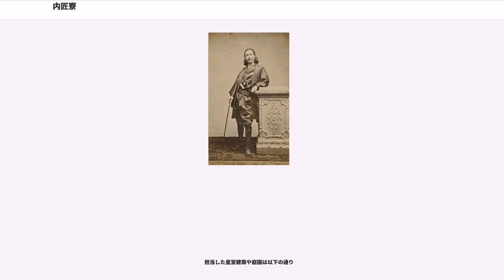内匠寮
内匠寮（ないしょうりょう）は、律令制において中務省に属する令外官の一つである。訓読みは「たくみりょう」・「うちたくみのつかさ」など。また、近代の宮内省に設置された内部部局の一つ。

内匠寮の起源は、神亀5年（728年）聖武天皇の時に新設されたのが始まりである。令外官であったものの、当初から四等官が設置されていた。

そのルーツは天武天皇の時代にあった飛鳥池工房のような天皇家の家政機関としての官営工房が律令国家の整備とともに内匠寮や鋳銭司などの技術系官司に発展したと考えられている。内匠寮は唐代の官営工房である少府監（しょうふげん）の模倣と考えられ、別称も「少府」という。本寮の特色として日本古来の伴部・品部・雑戸を使わず様々な職人（雑色作手）によって運営されている点である。これは日本の工業の起点といえる。

職掌は天皇家の調度品や儀式用具などの製作である。当初は内匠頭に四位の皇親が任じられるなど調度製作などの中心的な役目を担っていたが、奈良時代後期には勅旨省や造東大寺司に機能の一部を奪われて内匠頭も五位相当に低下する（ただし、相次ぐ皇親の粛清による適任者不足も背景にあったと考えられている）。だが、延暦元年（782年）に勅旨省が、同8年（789年）に造東大寺司が解体されて大幅に機能を縮小されると、内匠寮の整備が進められるようになり、また宝亀5年（774年）に大蔵省典鋳司を、大同3年（808年）には中務省画工司と大蔵省漆部司を合併して規模を拡大した。また、大同3年の再編で鍛冶司が木工寮に合併されたのに合わせて鍛冶司の業務の一部が移管され、『延喜式』には公印鋳造の業務が職掌に規定されている。 平安時代前期から中期には官営工房の元締めとして機能して、太政官や蔵人所の命令下で調度製作の業務にあたった。

平安時代中期を過ぎると次第に職掌を作物所（つくもどころ）・画所（えどころ）や木工寮・修理職に奪われていくが、これは大規模儀式の減少や朝廷財政の衰退によって、公事や儀式における行事所制や別当制が導入された結果、内匠寮の機能が縮小されつつ他の官司との機能分担が行われるようになったことによるものであり、それは必ずしも内匠寮の形骸化を意味するものではなく、12世紀には右大臣が内匠寮別当を兼務し、その下に年預が任命されるなど、以後も朝廷運営に不可欠な官司として存続しつづけていた。

近代における宮内省内匠寮の起源は、1869年(明治2年)の職員令によりその前身組織が宮内省に設置されたことにさかのぼる。宮内省における造園家第1号とされ、明治神宮旧御苑などを手がけている小平義近が宮内省に使部として入ったのは1869年（明治2年）に24歳のときであることが知られている。

1871年（明治4年）に内匠司を設置。1873年（明治6年）には内匠課に改組された。小平は1873年（明治6年)には内匠課配属となっている。

1885年（明治18年）12月23日、内閣制度創設に伴い、内匠課が内匠寮となった。長官は内匠頭である。

内匠寮は建築とその内装や設備、そして宮廷庭園や離宮庭園、新宿御苑などを担当した造園、土木など、当時の皇室財産や宮廷にかかわる営繕をとりまとめた部局になる。

その後1903年（明治36年）10月31日の官制改正（皇室令第3号）により、内匠寮は「宮殿その他の建築物の保管、建築・土木・電気・庭苑および園芸に関する事務」を管掌することと規定された。

このうち造園部門は1904年（明治37年)に 内匠寮から内苑局が組織化された後にある一定期間、内匠寮から独立して内苑寮として存在していた。

1908年（明治41年）、内匠寮に工務課が設置され、1915年には内苑寮も内匠寮工務課に属し庭園係となった。

工務課のメンバーは1918年（大正7年）に実施された国会議事堂の公開建築設計競技（議院建築意匠設計懸賞募集）に際して、当時宮内省内匠寮の有志が吉武東里を中心にして数案を作成して参加。このうち渡辺福三名義での参加案が1等、永山美樹の名で出した案が3等1席に当選した。吉武は大蔵省臨時議院建築局技師に転じ、矢橋賢吉と大熊喜邦のもとで国会議事堂の設計・建設に携わっている。

旧朝香宮邸内装建設時期では課長の北村耕造のもと、建築係、土木係、庭園係、機械係と４つの係に分かれており、技師と各係の技術者は合わせて100名を超えていた。朝香宮邸の建設では基本設計を洋行帰りの建築係技師である権藤要吉が担当したが、住居と事務所部分を一体化し、ロの字に構成した朝香宮邸の...